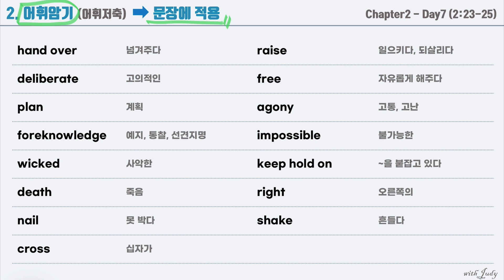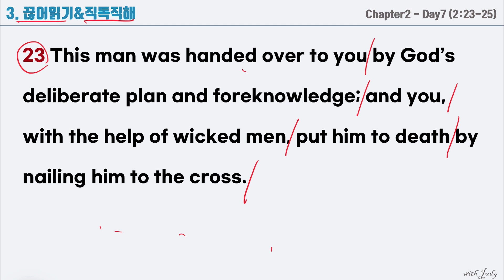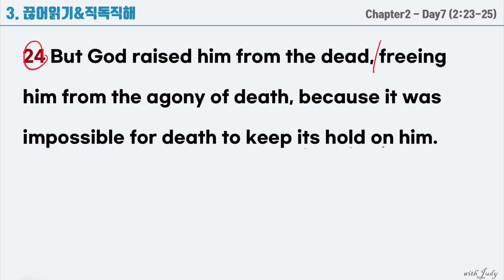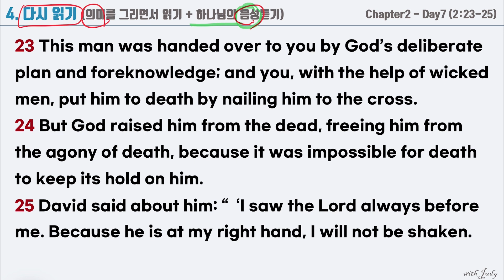[NIV 영어성경읽기] 사도행전 2장 day7 (23-25절)